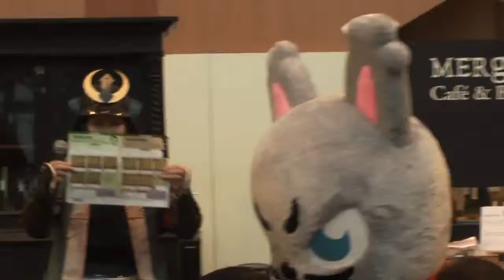あじな岐阜遊歩祭2010 キックオフイベント ～謎ときラリー編～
あじな岐阜遊歩祭2010とは・・3月1日～3月31日まで1ヶ月間に渡って開催する岐阜の魅力再発見を目的としたロングランイベント。期間中、毎日実施される「まちめぐり謎解きラリー」。地図に隠された織田信長の「暗号」を解きながら町歩きを楽しむゲーム。iPhoneアプリ「セカイカメラ」を使用することで2倍楽しめるそうです。正解者には抽選で県の特産品などが当たります。撮影日：2010年3月1日